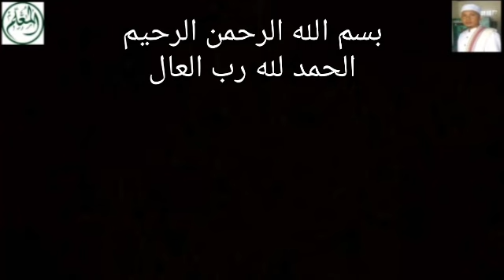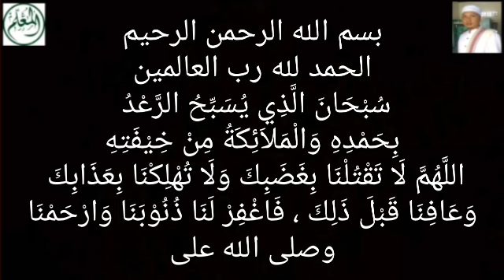Kilat dan Petir Mengerikan - Bahaya Jika Tak Ada Yang Baca Do'a ini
Sarang-Rembang-Jateng
Pembina Al Mu'allim Center
Jeungjing-Cisoka-Tangerang-Banten

Ijazah do'a mohon keselamatan kepada Allah dari ganasnya kilat dan petir

قال الله عز وجل:
 هُوَ الَّذِي يُرِيكُمُ الْبَرْقَ خَوْفًا وَطَمَعًا وَيُنشِئُ السَّحَابَ الثِّقَالَ (١٢) وَيُسَبِّحُ الرَّعْدُ بِحَمْدِهِ وَالْمَلَائِكَةُ مِنْ خِيفَتِهِ وَيُرْسِلُ الصَّوَاعِقَ فَيُصِيبُ بِهَا مَن يَشَاءُ وَهُمْ يُجَادِلُونَ فِي اللَّهِ وَهُوَ شَدِيدُ الْمِحَالِ (١٣) سورة الرعد

١- عن عبد الله بن الزبير رضي الله عنه؛ أنه كَانَ إِذَا سَمِعَ الرَّعْدَ تَرَكَ الْحَدِيثَ، وَقَالَ: سُبْحَانَ الَّذِي يُسَبِّحُ الرَّعْدُ بِحَمْدِهِ ، وَالْمَلاَئِكَةُ مِنْ خِيفَتِهِ ، ثُمَّ يَقُولُ: إِنَّ هَذَا لَوَعِيدٌ لأَهْلِ الأَرْضِ شَدِيدٌ . أخرجه مالك في الموطإ وأحمد في الزهد

٢- عن عبد الله بن عمر رضي الله عنهما أن رسول الله صلى الله عليه وسلم كَانَ إِذَا سَمِعَ صَوْتَ الرَّعْدِ وَالصَّوَاعِقِ قَالَ: اللَّهُمَّ لاَ تَقْتُلْنَا بِغَضَبِكَ وَلاَ تُهْلِكْنَا بِعَذَابِكَ وَعَافِنَا قَبْلَ ذَلِكَ . أخرجه الترمذي (٣٤٥)، والنسائي في السنن الكبرى (١٠٧٦٣)